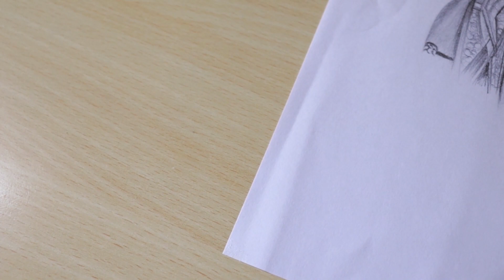sumedh mudgalkar || how to draw krishna /Easy Drawing Krishna ji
kana ji drawing
krishna drawing
lord vishnu drawing
pencil sketch
radha krisha drawing step by step
easy krishna drawing trick
kana ji drawing
krishna half face drawing
janmashtami krishna drawing tutorial
krishna drawing for beginners
cute krishna drawing
janmashtami drawing
janmashtami krishna drawing easy
easy krishna drawing
simple krishna drawing
how to draw janmashtami special drawing
krishna sketch